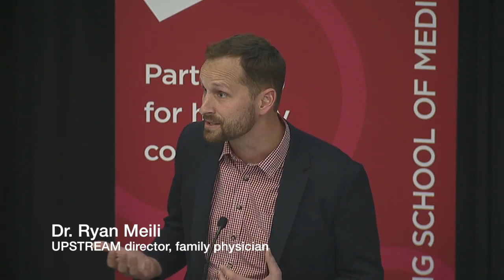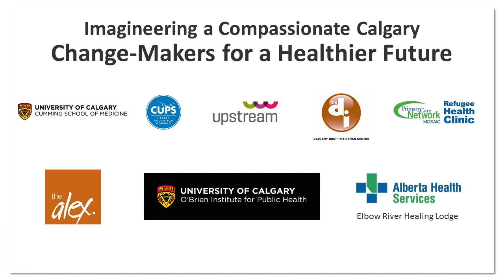Dr. Ryan Meili - Imagineering a Compassionate Calgary: Change-Makers for a Healthier Future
Held on November 19, 2015 at the University of Calgary's Foothills campus, Imagineering a Compassionate Calgary Change-Makers for a Healthier Future was part of a forum for inner
city health collaboration and was a joint event of UPSTREAM, Saskatoon; and Street CCRED and Social Medicine, Cumming School of Medicine.

The event features Dr. Ryan Meili, founding director of UPSTREAM, city of Calgary Mayor Naheed Nenshi, environmental law professor Martin Olszynski, and family physician Dr. Christine Gibson.